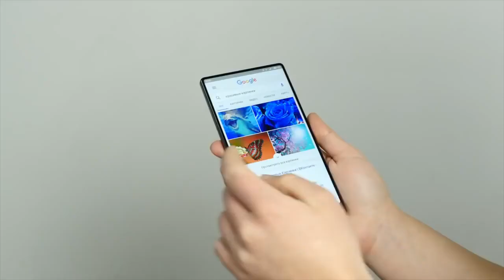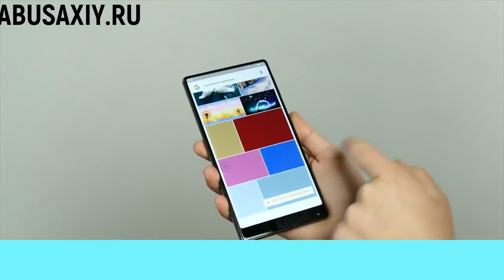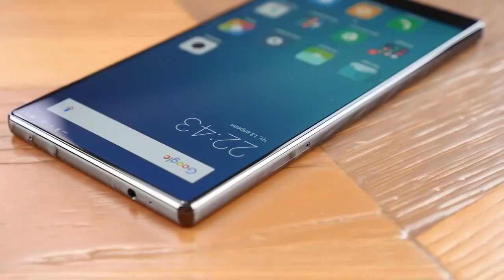УЗИНГНИ МУКАММАЛ ХИСКИЛ XIAOMI MI MIX 2 ABU SAXIYDA